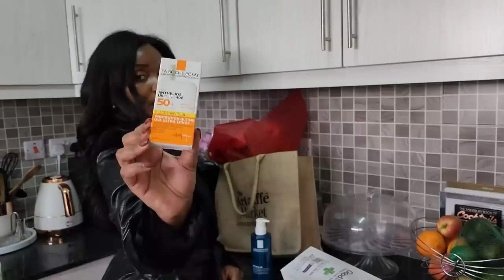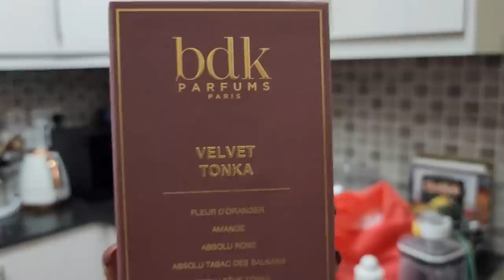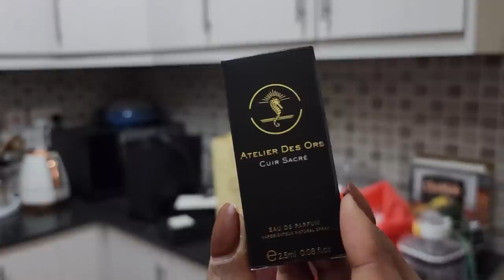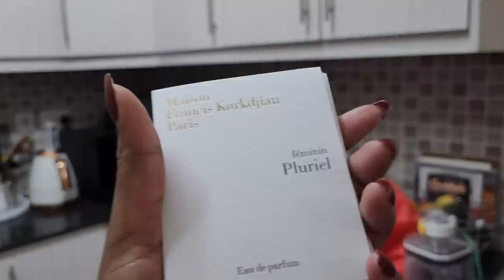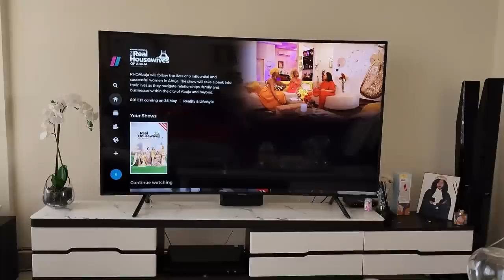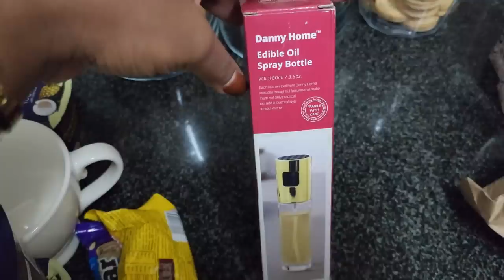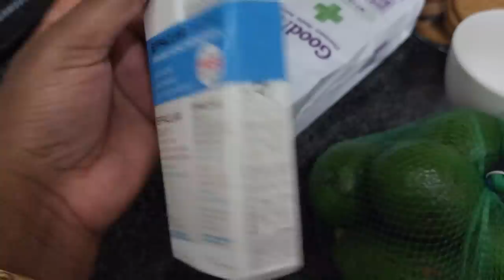VLOG: Tiny Home Updates || Unbox New Scents || Chicken Recipe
Talk about a consistent hun😉
Hope you Enjoy it, Catch you on the next one.